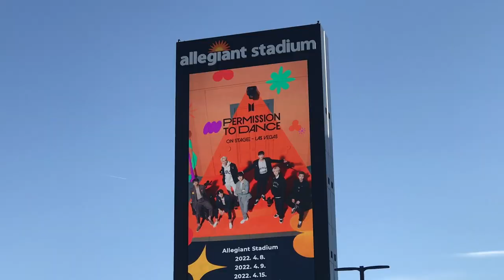PTD Vegas Concert Reaction TRAILER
Excited to share with you!